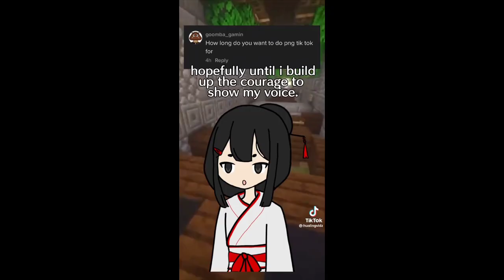JellyBean roast Hualing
She finnaly roast her for being the #2 worst PNG tuber+no roasting midbah for today cuz he haven't even uploaded anything 💀 btw should Jellybean roast her introduction? 😳

The thumbnail allready had enough of this shit